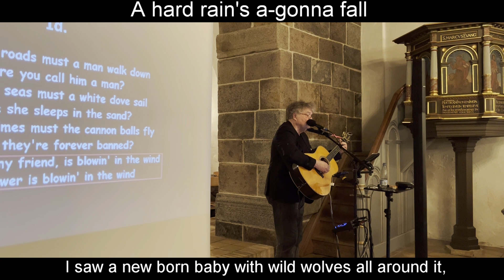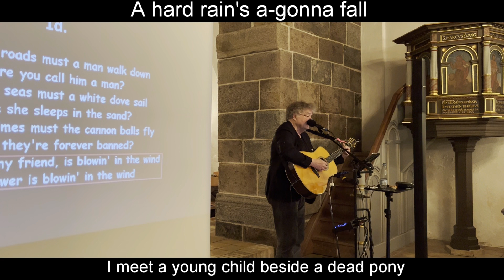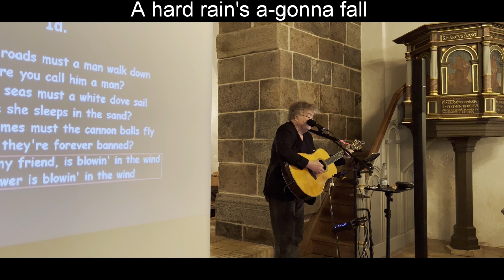A hard rain's a-gonna fall | Bob Dylan concert-lecture | Jens Stage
Bob Dylan cover | Bob Dylan Concert-lecture | Herslev Church, Denmark
Herslev kirke  7-3-2024
From Bob Dylan concert-lecture:
"Bob Dylan & The Sighn of The Times"